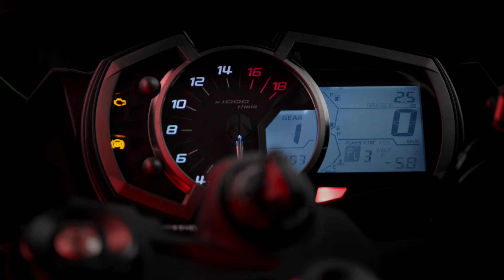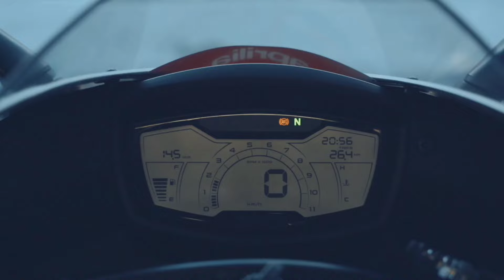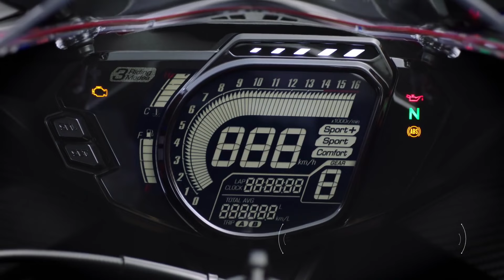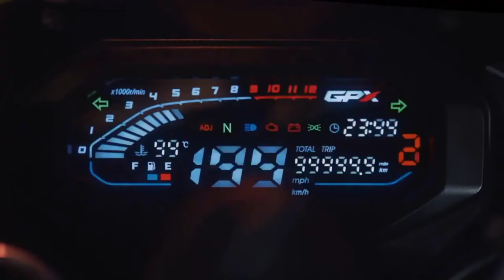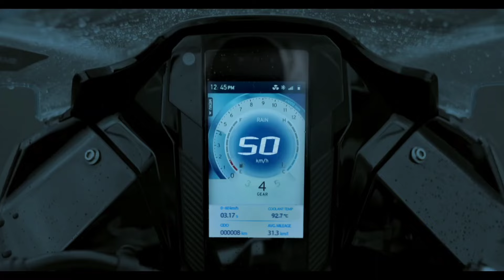New Top 10 Upcoming Bikes 2024 In India|Upcoming Bikes 2024 Ft. Aprilia,Yamaha,Bajaj,TVs,Honda Bikes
nhi